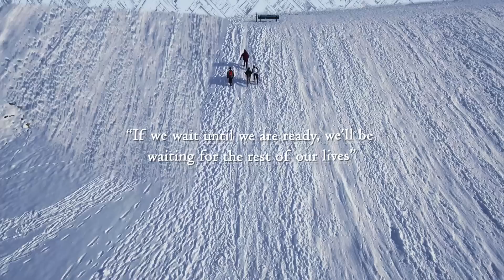Supernatural - Alex Boye' Ft. Frank Zoo & Na-G [Official Video]